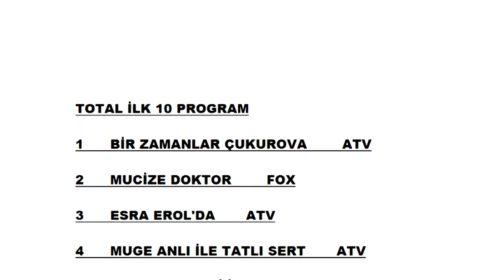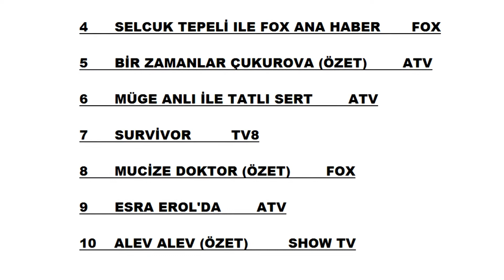Reyting Sonuçları 21 Ocak 2021 Perşembe Bir Zamanlar Çukurova, Mucize Doktor, Alev Alev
21 Ocak 2021 Perşembe akşamına ait reyting sonuçları açıklandı! Dün akşam TV’de Bir Zamanlar Çukurova, Mucize Doktor, Alev Alev dizileri yayınlandı.